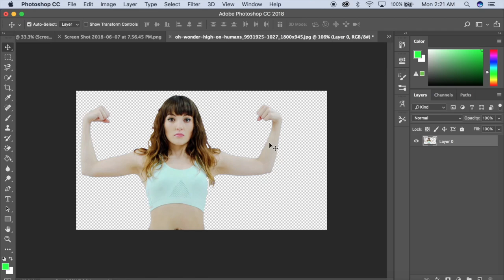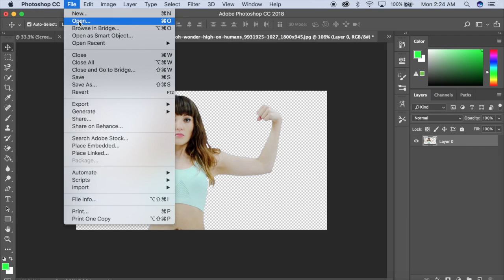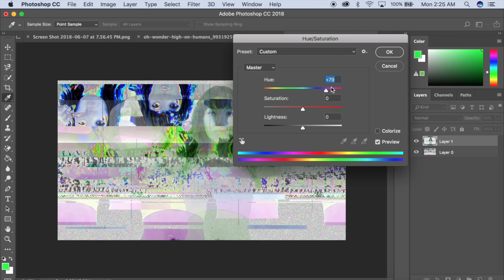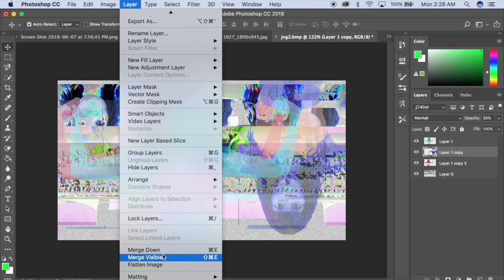Glitch Portrait (Josephine Vander Gucht)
A tutorial on using audacity and photoshop to glitch an image.
Commissions and private lessons available

Photo Creds: "High on Humans" music video
Music Creds: Heart Hope by Oh Wonder